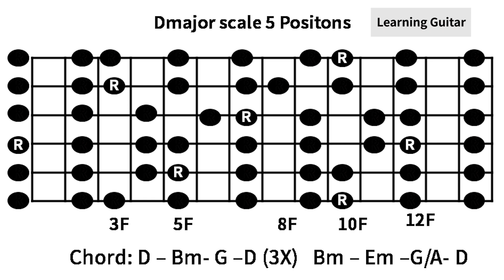D Major scale Backing Track (people get ready style)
Jeff Beck & Rod Stewart ,  The Impressions - People Get Ready Style Backing Track- Using D Major Scale , D Major Pentatonic Scale